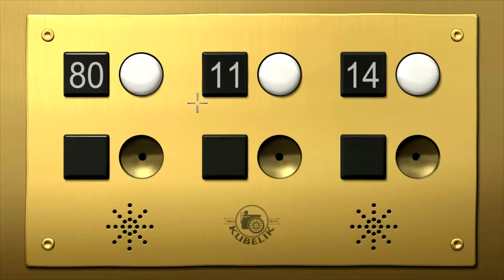Let's Play The Next Big Thing #25 - Mach mich nicht wütend! (Deutsch & HD)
Die Fliege hat keinen Rotz mehr, um uns aus unserer misslichen Lage zu befreien. Bedeutet, dass wir sie irgendwie wütend machen müssen. Was gar nicht mal so einfach ist, wenn man gefesselt an einem Stuhl festsitzt. Wenigstens nimmt sich Dreiauge für uns etwas Zeit, um mit uns zu quasseln. Bei der Feindlichkeit zwischen den Beiden, ist er vielleicht der Schlüssel zu unserem Problem. Ob sich die Fliege wohl auch in eine Hulkversion verwandeln kann?!

-- The Next Big Thing (2011) --
Ein Spiel von Péndulo Studios, S.L.
Herausgegeben von Crimson Cow GmbH

-- LET'S PLAY The Next Big Thing --